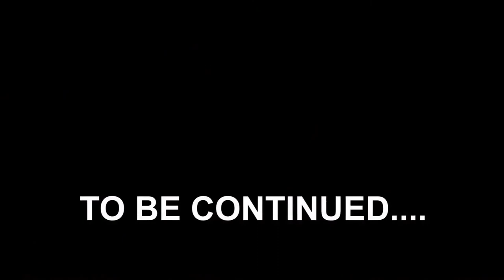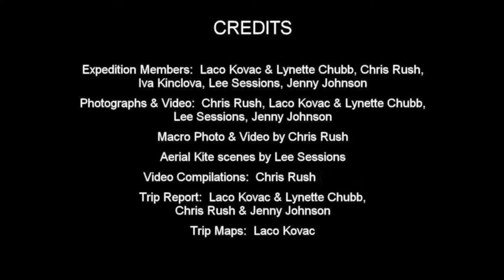2015 WCS Speaker Lester Kovac & Lynette Chubb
Introduction by Jennifer Kingsley - Laco (pronounced “Latzo”) is a software engineer, emigrated from Czechoslovakia in 1992, where he had been hiking the mountains and exploring and mapping the caves of Slovakia. In Canada he’s discovered the passion of canoeing and mapping remote routes together with Lynette.
Lynette is a self-employed artist and canoe instructor who has managed to meld her love of the woods & waterways with her city existence & artistic calling. Laco used Chubb Crater (aka Pingualuit) to lure Lynette out of the woods & into the barrens to explore and map many Nunavik Rivers. Their detailed trip reports are all